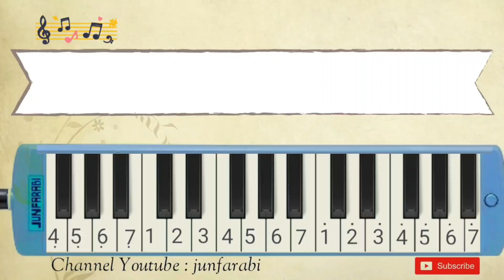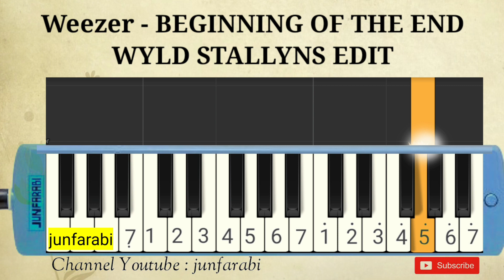Weezer - BEGINNING OF THE END (WYLD STALLYNS EDIT) - melodika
Melodica Weezer - BEGINNING OF THE END (WYLD STALLYNS EDIT). Instrumental song.

Thanks